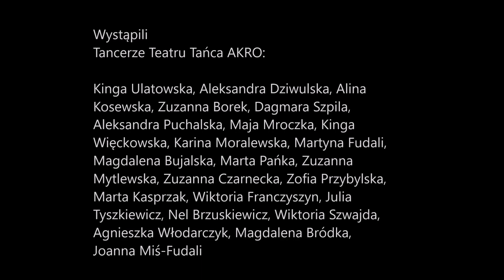"Zatańczeni" - Teatr Tańca AKRO MDK Toruń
Klip Teatru Tańca AKRO z Młodzieżowego Domu Kultury w Toruniu z okazji Międzynarodowego Dnia Tańca
kwiecień 2020